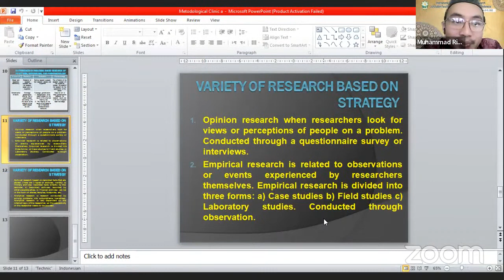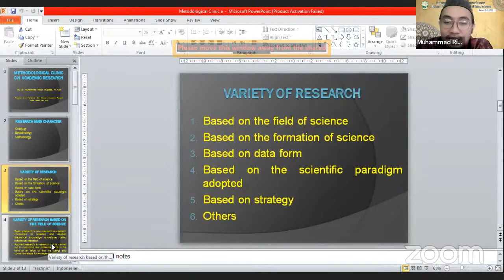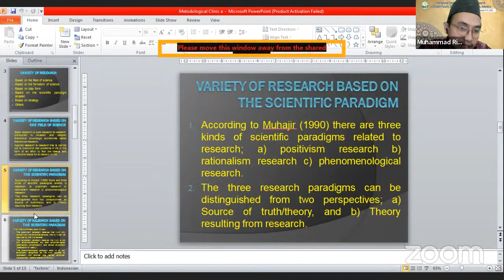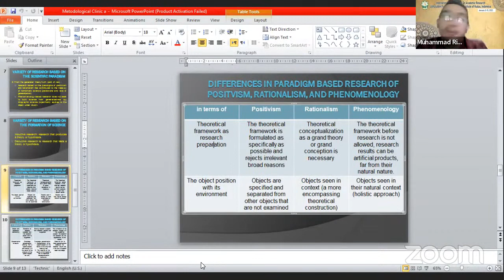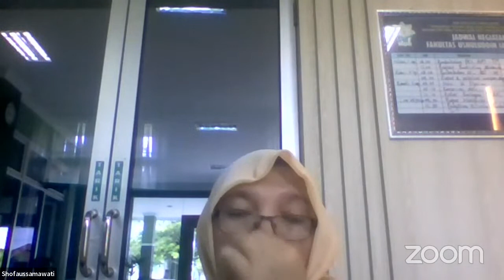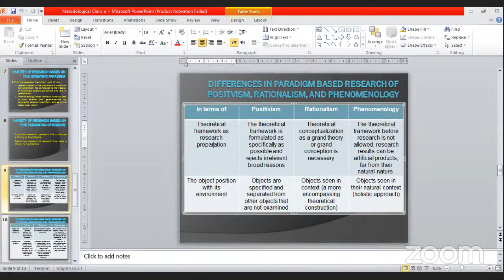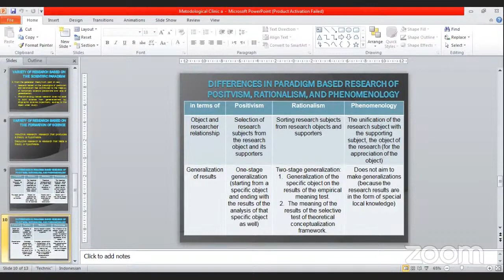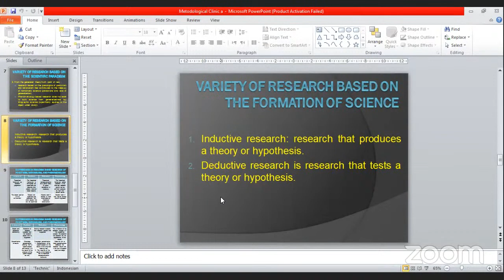ISC Faculty of Ushuluddin by theme "Metodhological Clinic on Research"